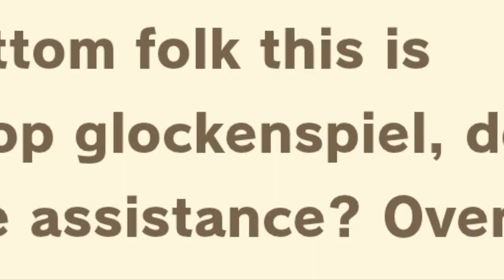VILLAGER HUNTING for a GIRL because my island is infected with men | Animal Crossing New Horizons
welcome to my 250 TICKET VILLAGER HUNT, the only goal is to find either Audie, Carmen, Maddie or Merry so they can get married to Cherry ❤️

CODES:
distressed roads, stone tiles (squared ones, colourful ones, rectangular ones); sewers; yellow tiles; newspapers; blue steel roofs: MA-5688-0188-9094
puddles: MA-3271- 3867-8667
dirt crack and white lines/symbols: MA-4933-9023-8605
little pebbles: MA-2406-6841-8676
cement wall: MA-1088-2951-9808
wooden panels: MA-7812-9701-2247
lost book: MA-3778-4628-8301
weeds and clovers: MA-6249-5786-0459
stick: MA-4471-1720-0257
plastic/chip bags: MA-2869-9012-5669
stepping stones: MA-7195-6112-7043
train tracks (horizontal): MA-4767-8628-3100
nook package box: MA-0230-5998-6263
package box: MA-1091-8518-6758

EQUIPMENT:
Console - Nintendo Switch (Red and Blue Joycons)
Voice - Mine
Hotel? Trivago (sorry lmao)

I am bored and am gonna test to see who actually reads my descriptions, if you see this, comment if you're team Audie, tram Carmen, team Maddie or team Merry (you won't get anything in return except for my approval)